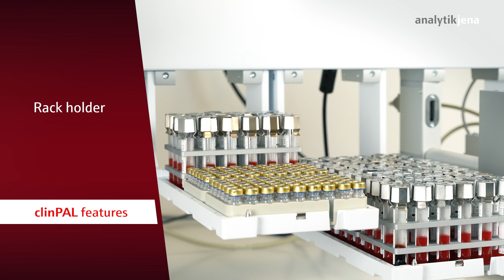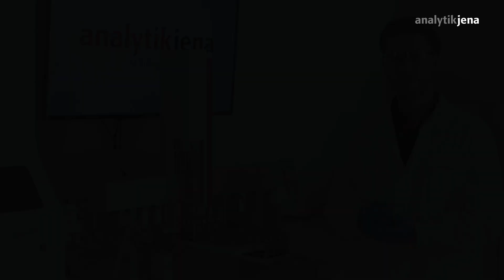clinPAL for ICP-MS – How to Automate Clinical Sample Preparation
Take a closer look on clinPAL, the first fully automated solution for preparation and handling of clinical samples. This video highlights innovative components of clinPAL and showcases the seamless workflow processing clinical samples for the ICP-MS device. From start to finish, rely on automation that has your back!
00:00 Introduction
01:17 clinPAL features
02:09 clinPAL workflow
05:47 Outro